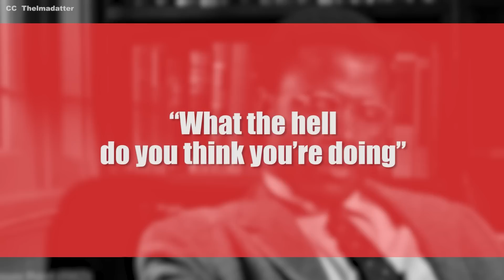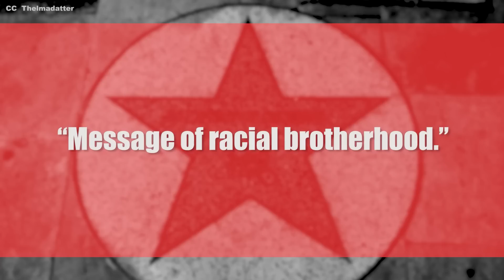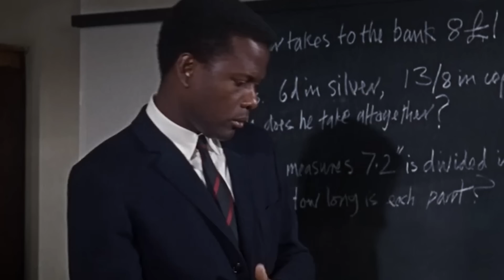Sidney Poitier - Breaking Down Hollywood's Color Barrier